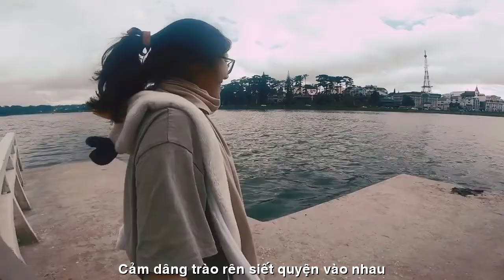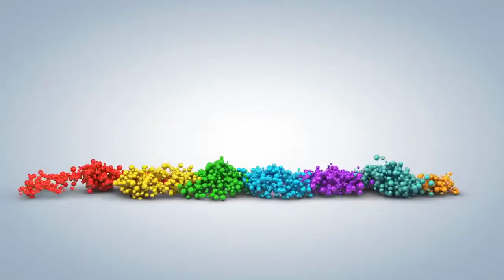[FULL HD]GHÉT ANH LẮM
EM GHÉT ANH
Ghét anh lắm... đã làm cho em nhớ
Nửa đêm tàn còn trăn trở môi hôn
Dạ nôn nao, tim cứ mãi đập dồn
Sao anh nỡ... nỡ trốn vào sâu thẳm
Em rất ghét... anh làm em say đắm
Vọng khát khao môi ướt đẫm nụ tình
Đam mê nào dâng hiến cả đoan trinh
Cuồng cảm xúc đắm mình vào bể ái
Ghét anh lắm. ru tình em hoang dại
Vòng tay ghì anh kéo lại gần hơn
Thở miên man từng sóng mắt anh vờn
Môi chạm khẽ. em dỗi hờn tìm kiếm
Ghét anh lắm. muốn tình anh độc chiếm
Lả lơi hồn cho ngất lịm mê say
Ngọt lời trao ta khát mãi đêm này
Trong men ái hồn ngất ngây tha thiết
Ghét anh lắm... mang ái ân cuồng nhiệt
Cảm dâng trào rên siết quyện vào nhau
Đắm say yêu mặc chăn gối nát nhàu
Hồn điên đảo phút nhiệm màu thấm đẫm
Em ghét lắm... tình anh nhiều lạ lẫm
Lúc mong chờ, lúc như thẳm xa xăm
Mộng trăm năm tình chung gối ta nằm
Ghét anh đã ru em hồn say đắm.